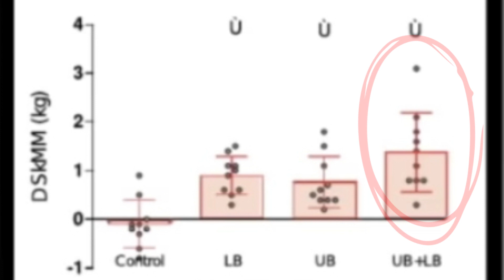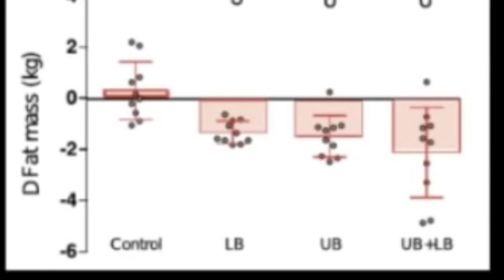Hacking Genetics 101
In this video we cover how to use a compound found in many foods to hack your genetics and build WAY more muscle.